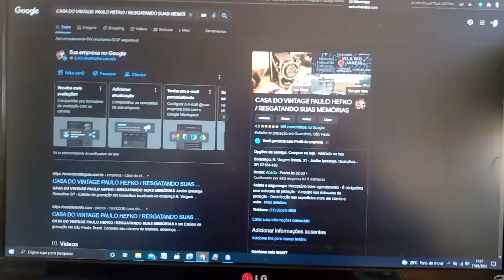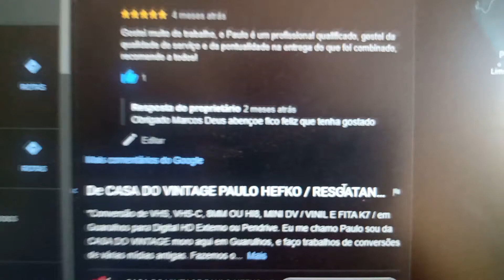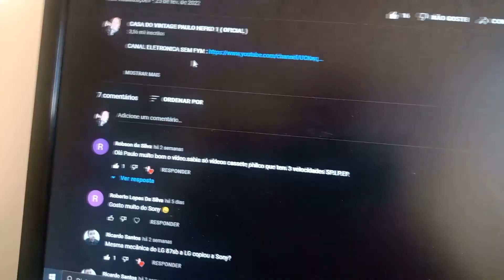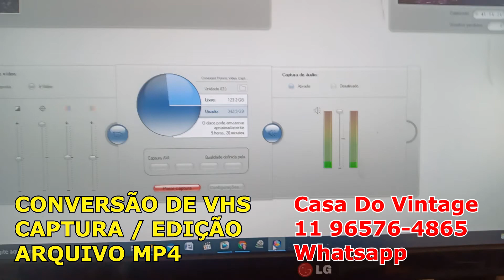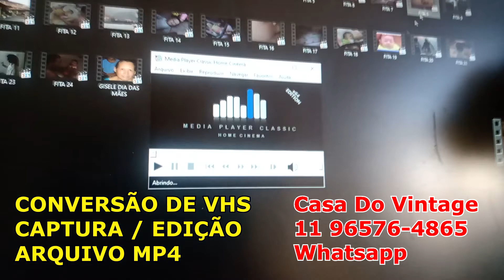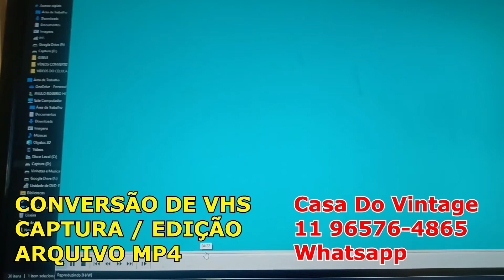CONVERSÕES DE VHS / VHS-C / MINI DV / 8MM / MINI CASSETE / LP VINIL / FITA K-7 EM GUARULHOS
FAÇO CONVERSÃO DE VHS / VHS-C / MINI DV / 8MM  / MINI CASSETE / LP VINIL / FITA K-7 AUDIO
PARA  PENDRIVE OU HD EXTERNO EM GUARULHOS

FITAS VHS E VHS-C

1 A 4 FITAS 50,00 CADA
5 FITAS 40,00 CADA
10 FITAS 30,00 CADA

FITAS HI8 OU MINI DV
40,00 CADA INDEPENDENTE DE QUANTIDADE

DVD PARA MP4 30,00 CADA

PENDRIVE DE 32GB 40,00
PENDRIVE DE 64GB 90,00

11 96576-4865 falar com Paulo